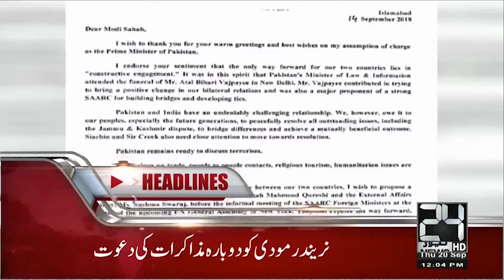Majlis, Processions On 9 Muharram-ul-Haram | News Headlines | 12:00 PM | 20 Sep 2018 | 24 News HD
24 News HD is one of the leading news channels of Pakistan bringing you the latest current affairs from Pakistan and around the world.